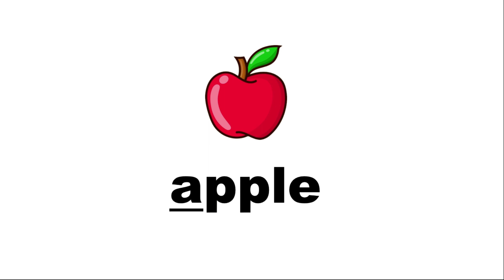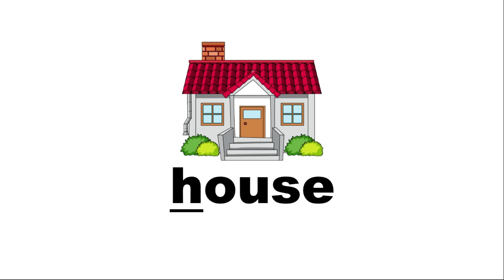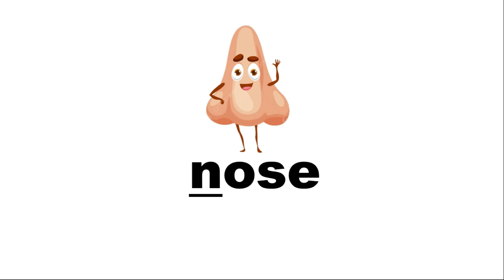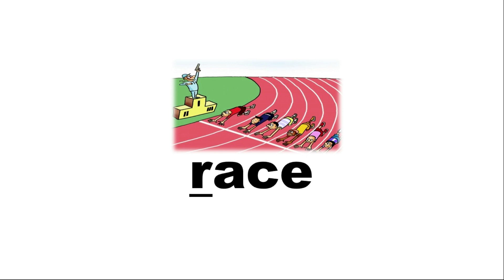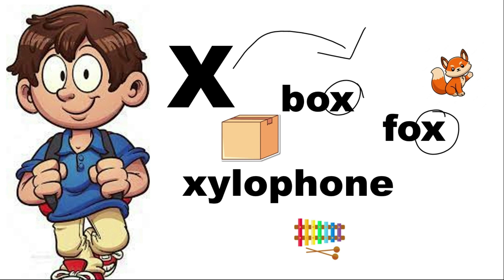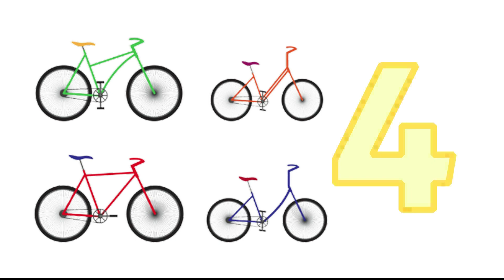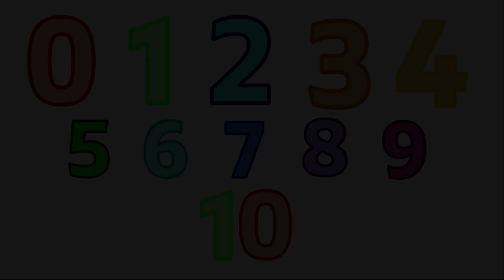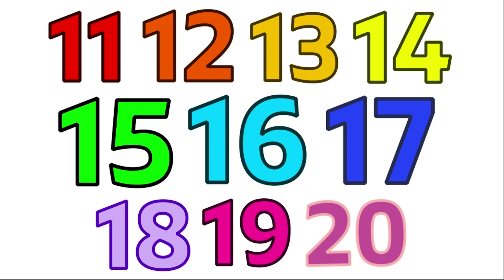Learn the NUMBERS and LETTERS with AKWITTI Talks | Compilation! | 32 Minutes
This video was created to employ young minds to learn the basics before they move into the Pre-kindergarten and kindergarten stages. Sit back, relax and enjoy.